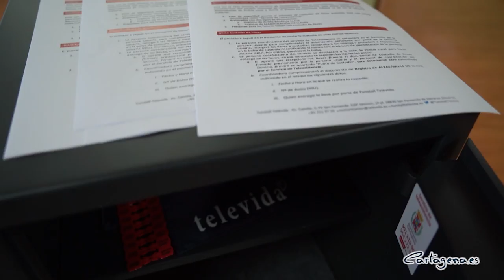La Policía custodia ya las llaves de 23 mayores solos para atenderles en caso de necesidad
La policía local de Cartagena custodia desde ayer las llaves de 23 domicilios en los que viven personas mayores solas que carecen de familiares o amigos en las proximidades que puedan abrir sus casas en caso de necesidad en el municipio.

El nuevo servicio, presentado por la alcaldesa, Noelia Arroyo, junto a los ediles de Seguridad Ciudadana, Juan Pedro Torralba, y Servicios Sociales, Mercedes García, tiene como objetivo dar más seguridad y más tranquilidad a mayores que ya están atendidos desde el servicio de teleasistencia domiciliaria.

Las llaves estarán protegidas en una caja fuerte en el parque de seguridad y la policía local hará uso de ellas cuando la empresa de teleasistencia detecte algún problema y necesite verificar el estado del mayor.

“Nuestra policía y nuestros bomberos están siempre disponibles para acceder a cualquier vivienda en situación de emergencia, pero de esta forma podremos acceder con agilidad y sin causar daños cuando se produzca cualquier percance, en caso de una caída o el día que no pueda levantarse para abrir la puerta sus cuidadores”, ha señalado la alcaldesa.

Además, "contando con las llaves de los domicilios no es necesaria la intervención de los bomberos, por lo que evitamos también que los usuarios se sobresalten al ver un gran despliegue y liberamos a los efectivos para atender otras incidencias", ha explicado Antonio Ferrádiz, responsable del servicio de teleasistencia municipal.

El Ayuntamiento presta servicio de teleasistencia a unos 500 mayores a través de una empresa que vigila su seguridad a través de dispositivos electrónicos prácticamente todos ellos disponen de otros servicios de respaldo como la ayuda domiciliaria o el servicio de comida a domicilio.

El presupuesto municipal para el conjunto de los servicios de ayuda domicilio se acerque a los 3 millones de euros Y a través de ellos atiende a más de 1200 usuarios, la mayoría, personas mayores.